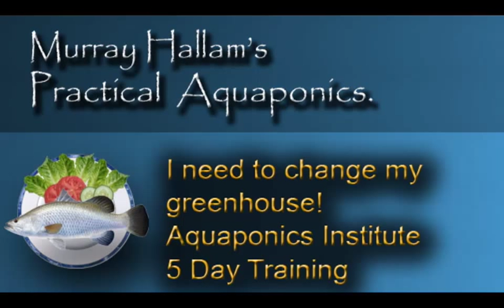I will have to change my greenhouse.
I will have to change my greenhouse!  Having completed the training Eric feels he needs to upgrade his greenhouse layout. Eric was a great contributor to the logistics of the event.  Commercial and small farm training by the Aquaponics Institute.